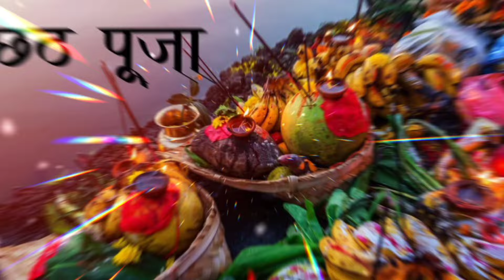Chhath Kab Hai 2024 l छठ पूजा कब है 2024 l Chhath Vrat Kab Hai 2024 Mein l छठ कब है l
2024 में छठ पूजा की तारीख को है
दीपावली छठ कब है 2024 में
 छठ कब है 2024 में
 2024छठ कब है
छठ पूजा 2024 छठ पूजा कितनी तारीख को है छठ पूजा कब है 2024 कार्तिक छठ पूजा 2024 डेट छठ पूजा डेट 2024 छठ पूजा कितने तारीख के हैं 2024 में छठ पूजा कब है चैती छठ पूजा कितने तारीख को है छठ पूजा हिंदूओं के सभी प्रमुख त्योहारों में से एक है छठ पूजा का पर्व सूर्यदेव की उपासना का पर्व है 2024 में छठ पर्व कब मनाया जाएगा छठ पूजा विधि छठपूजा सूर्योदय समय छठ पूजा सूर्यास्त समय छठ पूजा कथा आरती छठ पूजा भोग षष्ठी छठ पूजा छठ पर्व कब है छठ पर्व कितनी तारिख को है छठ व्रत कैसे किया जाता है छठ पूजा की कहानी छठ पूजा महत्व छठ पूजा क्यों की जाती है छठ पूजा की कहानी छठ पूजा के दिन क्या करे क्या न करे छठी मैया की पूजा कब है 2024 में  छठी मैया पूजा विधि छठी मैया की पूजा कैसे करे छठी मैया 2024 छठ पूजा किस दिन है छठ पूजा कब मनाई जाएगी छठ पूजा 2024 में कब है छठ पर्व 2024 में कब है छठ पूजा गीत छठ पूजा गाना छठ पूजा स्टेटस छठ पूजा अर्घ्य 2024  छठ पूजा अर्घ्य देने का समय  छठ पूजा छठी मैया का प्रसाद कैसे बनाये नवंबर में छठ कब है नवंबर के महीने की छठ कब है कार्तिक मास छठ पूजा 2024 |Chhath Kab Hai 2024 l छठ पूजा कब है 2024 l Chhath Vrat Kab Hai 2024 Mein l छठ कब है l
Chhath puja 2014 kab hai Chhath puja date time Shubh muhurt Chhath Puja kab hai 2016 Chhath Puja vidhi

नमस्कार दोस्तों आप सब का स्वागत है हमारे यूट्यूब चैनल" झलकदानी" "JhalakDani" में यह चैनल में आप पाएंगे विभिन्न प्रकार की वीडियो जिसमें भक्ति से संबंधित विज्ञान से संबंधित मोटिवेशनल भक्ति कृष्ण विचार भगवत गीता विचार व अन्य महापुरुषों के विचारों से संबंधित प्लीज हमारे चैनल को सब्सक्राइब करें लाइक करें ताकि हम आगे के वीडियो आप लोगों तक पहुंचाते रहे प्लीज प्लीज  धन्यवाद।||
story-
Name- Meenakshi Devi
channel - "JhalakDani"